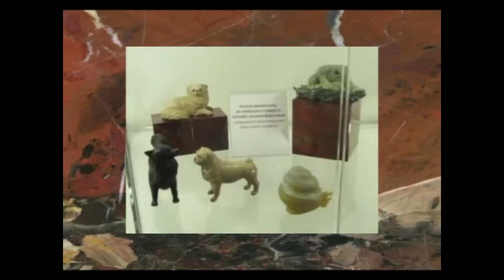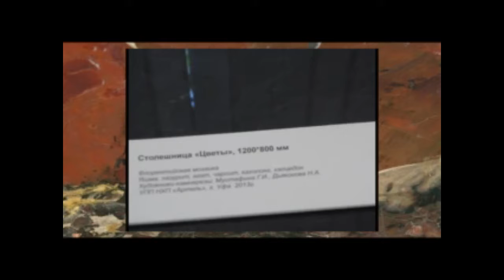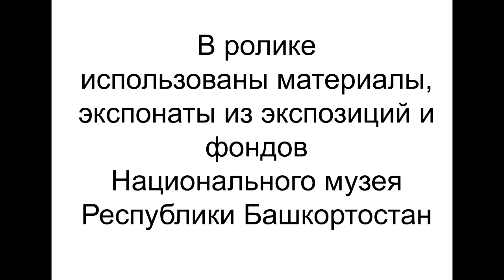"Яшмовая комната Башкортостана" в Нац. музее РБ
Мой профиль
Набор текста с архивных документов 18-19 вв.
Попробуйте свои силы зарабатывайте сами!!! Переходите по ссылке.